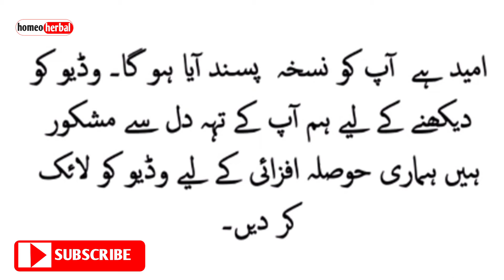Badam se mardana kamzori ka ilaj-Health benefits of almonds-homeo herbal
mardana kamzori ka ilaj-Erectile Dysfunction treatment in urdu
mardana kamzori ka ilaj tib e nabvi say
mardana kamzori ka ilaj Quran se
mardana taqat ka wazifa in urdu
mardana taqat ki dawa
mardana taqat ka desi nuskha
mardana taqat check karne ka tarika
mardana taqat ki medicine in pakistan
Surat anzal ka ilaj
mardana timing
Puraanay Nuskhay
Mardana Timing
mardana timing badhane ka tarika,Timing Ziada Karne Ka Tarika
Health Disclaimer:All videos of youtube channel "Puraanay Nuskhay" are for information and educational purpose.
For treatment,Questions or any Query please consult with your health care practitioner or Doctor.